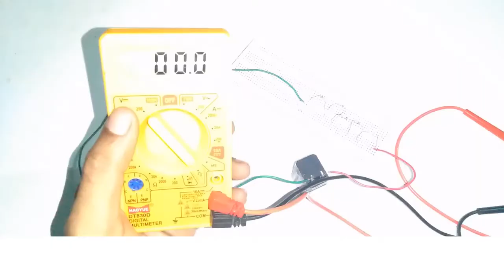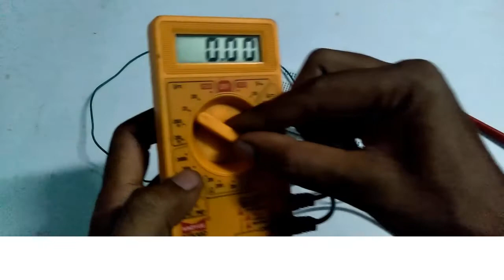Resistance and the Flex sensor